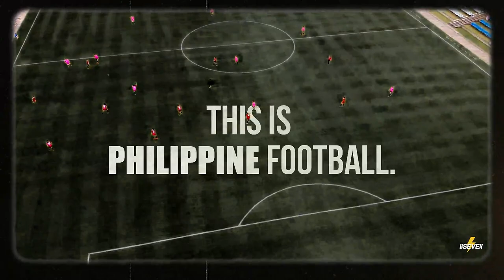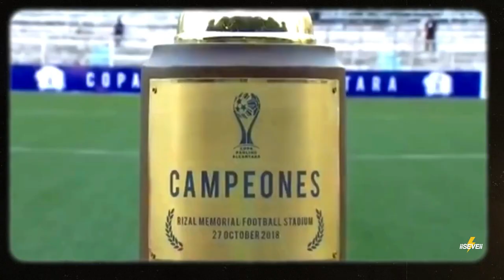THIS is PHILIPPINE FOOTBALL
Let's give PH football the love it deserves. THIS is Philippine Football.

Philippine Football is BACK! Who will lift the Copa Paulino Alcantara?